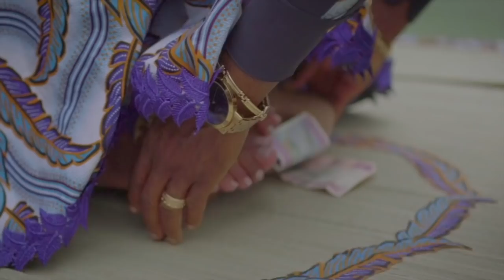Mariage coutumier gabonais (Téké/Aduma) de Lyck & Raïma IMMONGAULT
"Bienvenue dans le haut-Ogoué"

Le 21 juillet 2021, Lyck et Raïma se sont unis traditionnellement. Revivez avec eux cet instant inoubliable.